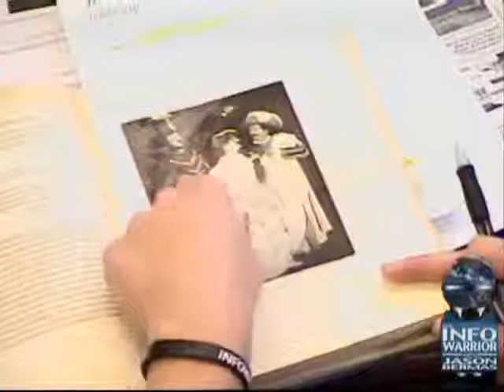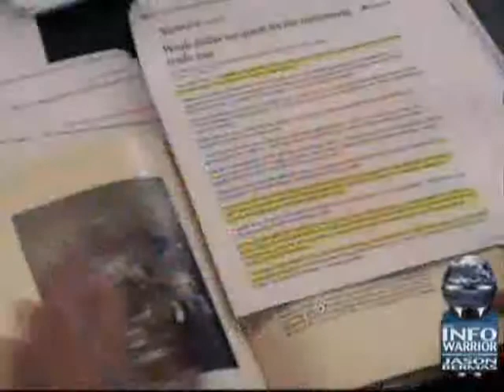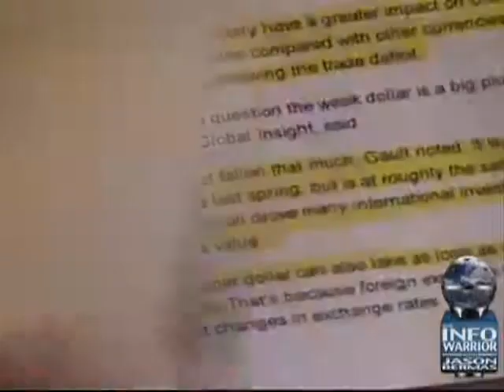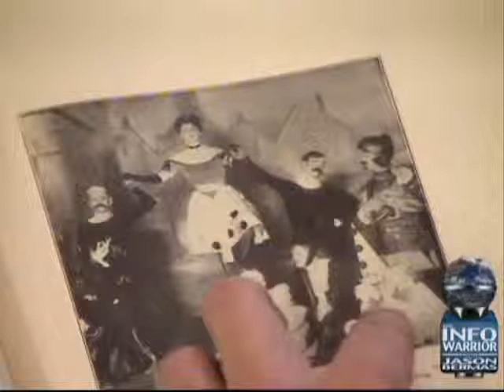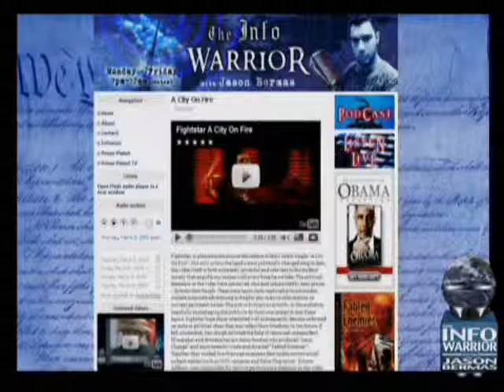The Infowarrior with Jason Bermas 11 15 2009 Pt 10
Jason discusses Obama's visit to China and the preparations for the Copenhagen conference which will be a massive lurch towards world government. Jason covers the latest moves towards a global carbon tax, including tax by the mile in the Netherlands.